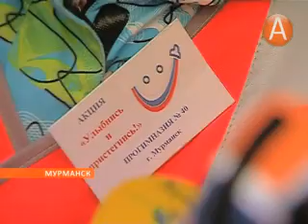02в улыбнись и пристегнись 18.10.2013